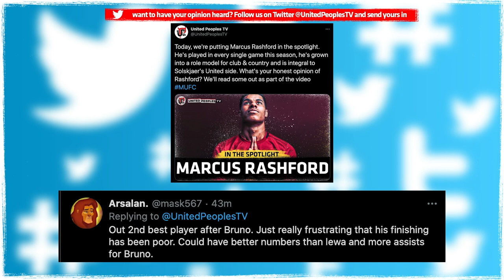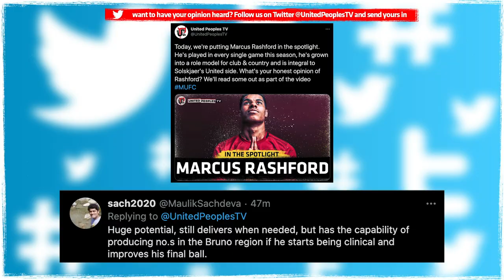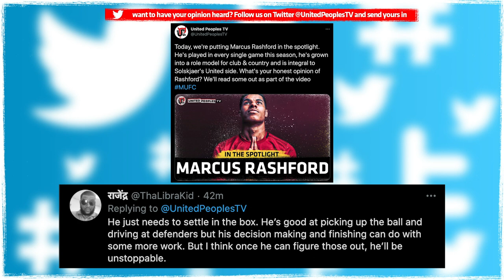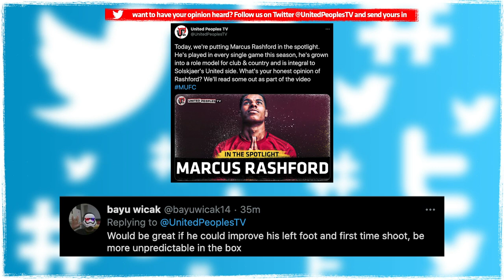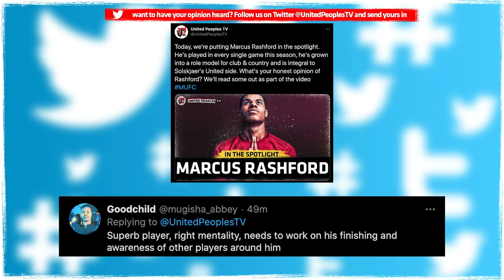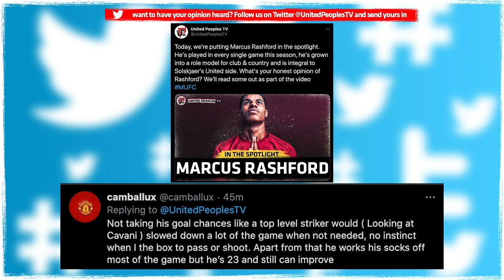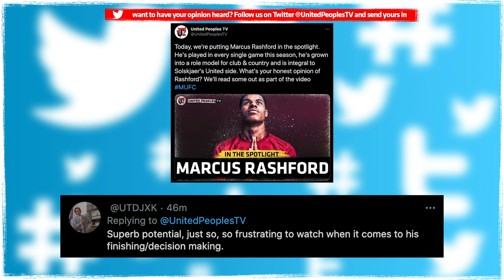Marcus Rashford - Man Utd’s Role Model | In The Spotlight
Marcus Rashford has become a role model for Man United on the pitch and for a generation of young people off the pitch with his work for Free School Meals, but let’s focus on Rashford as a United player in the spotlight. Rashford has played in every game for United this season and is a crucially important player for Ole Gunnar Solskjaer but if you were being honest about Rashford's game, what are the positives and what needs to be improved? Let's talk about Rashford.